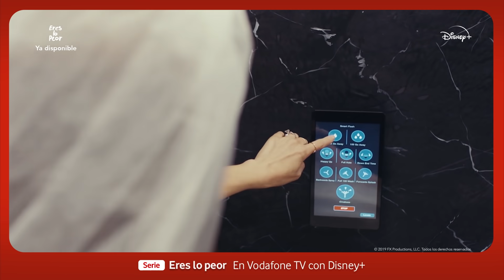Larry David y otros exploradores de los límites del humor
Desde 1999, Larry David lleva explorando los límites del humor en su serie homónima, que ahora estrena undécima temporada. Es la serie más longeva de HBO. Ahí es nada. No hay nada – nada – con lo que no se atreva y el resultado es brillante. Un clásico imprescindible, pero no el único título que rompe tabúes para reírse de todo:

- Eres lo peor – personajes tóxicos, adictos y detestables que, cosas de la vida, se enamoran. ¿Qué puede pasar? De todo, y todo demencial. Muy diferente. En Disney+.
- Cucumber – comedia de Russell T. Davies sobre la crisis existencial de un gay cuarentón. Situaciones divertidísimas, con cero prejuicios y mucho mensaje. En Filmin.
- Por qué matan las mujeres – Marc Cherry, creador de Mujeres desesperadas, se mete de lleno en la vida de cinco mujeres que solo tienen una cosa en común: matan a sus maridos. Humor negro y salvaje en HBO España.
- Que te den, Kevin – una sátira sobre el papel de las mujeres en las sitcoms clásicas. Rompedora, necesaria y desternillante. Te hará mirarte un poco por dentro. En AMC.

Todas, en Vodafone TV.